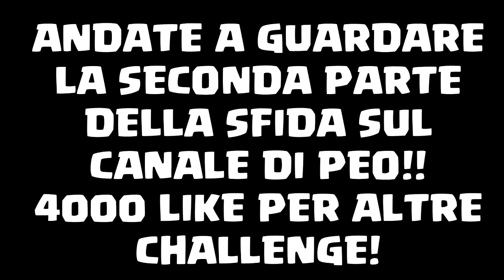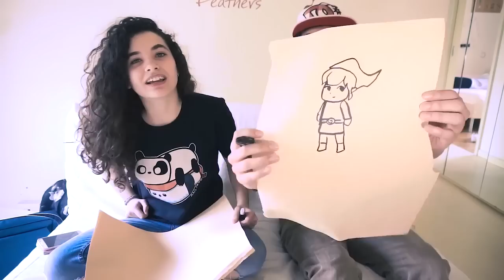DISEGNI OSCENI E TANTE RISATE!! - INDOVINA IL DISEGNO CHALLENGE w/electricpeo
☾ ATTREZZATURA ☾

🐾Macchina Fotografica
🐾Mouse e tastiera